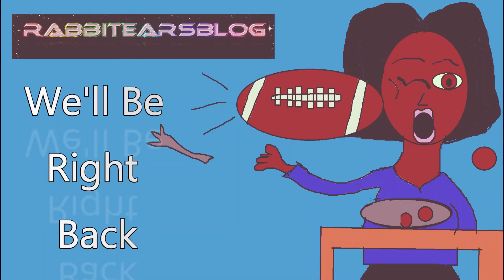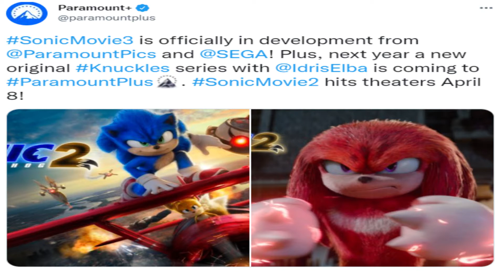Movie News Roundup #21: Sonic 3 and Knuckles TV Series Confirmed!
Hey everyone!  So, here's the movie news this week:

▶Sonic Movie 3 is confirmed
▶Knuckles TV Series is confirmed

▶Rabbitearsblog We'll be right back music: Eric Andre Show We'll Be Right Back theme song